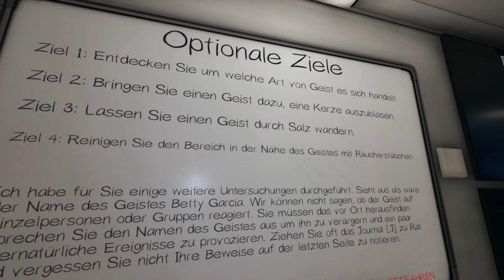So nervig! | Phasmophobia #25